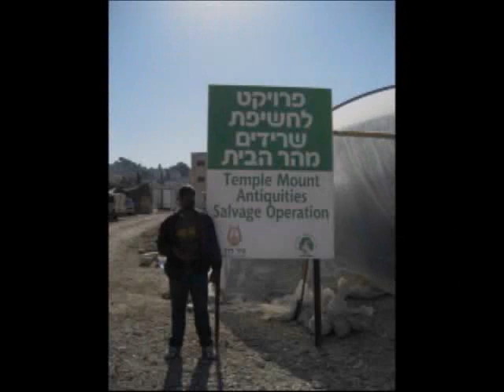Episode 7: My Israeli Reality - Part 1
The Chronicles of Ehav Ever: Episode 7

The following video is the first of a several videos I will be doing about my reality living in Israel. I will discuss issues such as visiting Israel, moving to Israel, working in Israel, terrorism, wars, Jewish/Arab relations, etc.

The song in the intro is Shalom Levan Dodi by Jo Amar. These videos will also be placed on my blog Hochmah and Musar